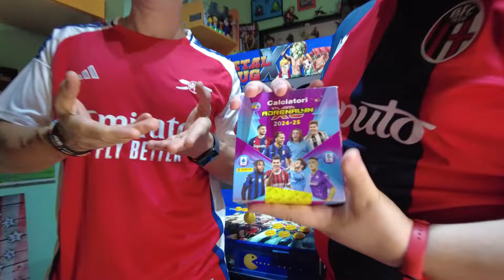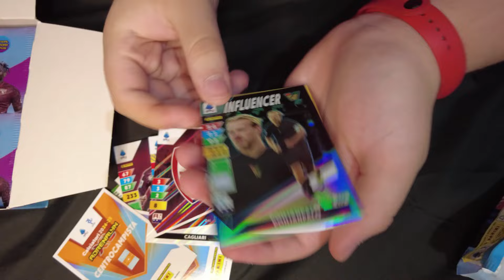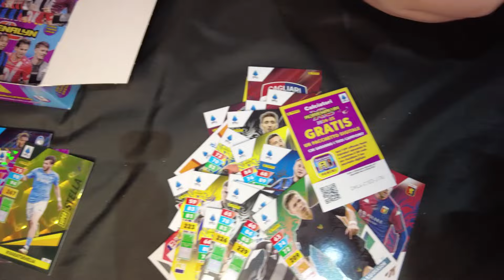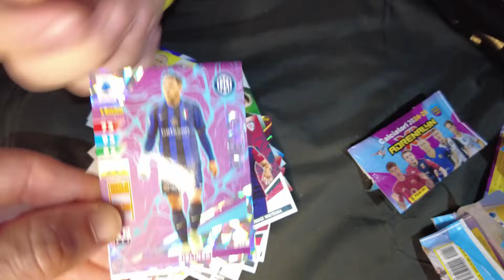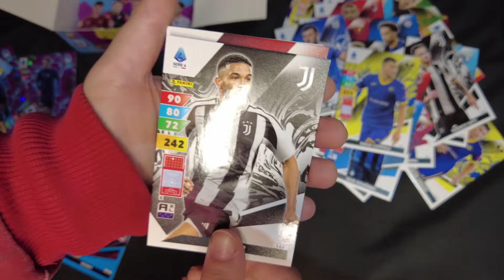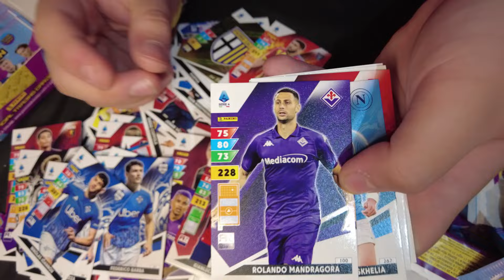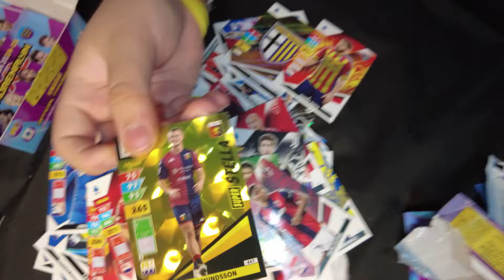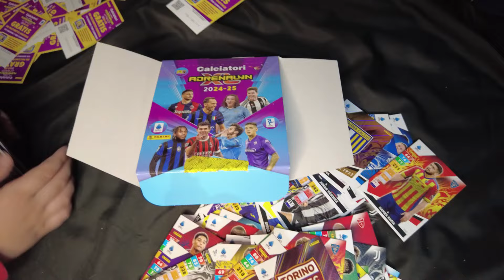ADRENALYN XL 2024/25 - Apriamo un BOX INTERO! 🤩 FIRMATA??! 😱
In questo video, continuano gli spacchettamenti delle Adrenalyn XL 2024/25! Apriamo un box intero contenente 24 bustine! Andiamo a caccia di qualche card rara!
Maglie calcio a poco prezzo 👕

E se soddisfi le seguenti condizioni, puoi anche ottenere la maglia gratuita.

1.Ordina oltre €59, ricevi 1 maglia in omaggio.
2.Ordina oltre €99, ricevi 2 maglia in omaggio e spedizione gratuita.
3.Ordina oltre €139, ricevi 3 maglia in omaggio e spedizione gratuita.
4.Ordina oltre €179, ricevi 4 maglia in omaggio e spedizione gratuita.
5.Durata dell'attività: dal 14 giugno 2024 al 20 luglio 2024.

🏎️VUOI TENERE TRACCIA DELLA STAGIONE DI FORMULA 1? IL NOSTRO DIARIO FA AL CASO TUO

⚽️VUOI STRACCIARE I TUOI AMICI AL FANTACALCIO? ALLORA ACQUISTA IL NOSTRO LIBRO

🔓VUOI TENERE TRACCIA DI TUTTE LE TUE PASSWORD, DEI PIN E DI TUTTO IL RESTO? ALLORA IL NOSTRO DIARIO POTREBBE SERVIRTI

🎇VUOI TENERE TRACCIA DELLE TUE COLLEZIONI? ALLORA ACQUISTA IL NOSTRO LIBRO